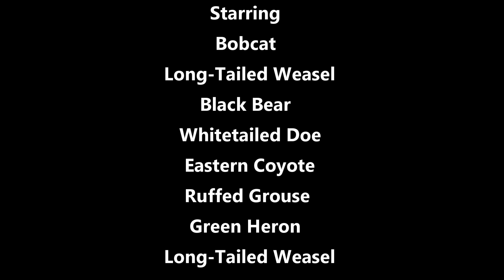Pennsylvania Wildlife at the Log2 and the Ridge Log 9/2021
Wildlife at the Log2 & the Ridge Log here in the center of Pennsylvania, frisky porcupines at the Ridge Log!